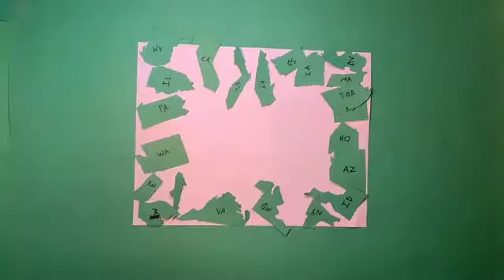Easter Offering 2021 Lego Movie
Our Address:

United Brethren In Christ
Claytonville IL. 60926

Please indicate Church information in the Subject of the E-Mail